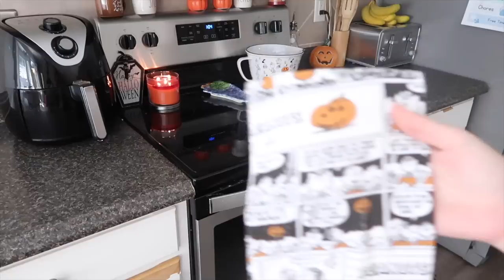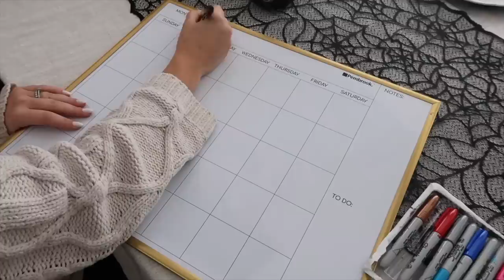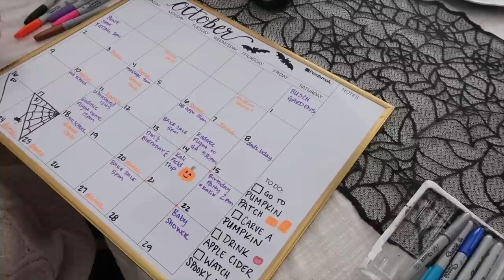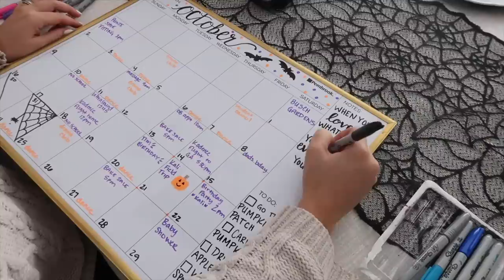2022 Halloween 🎃 Decorate with Me | Halloween Decorations | DIY Decorating Ideas 2022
Decorate With Me for Halloween 🎃 Indoor Decorations | Living Room, Dining Room, Kitchen + Entryway Halloween Decor 2022 | DIY Halloween Decorations 2021

Lets decorate my house for halloween! its time for my 2022 Halloween Decorate with me! Today I am sharing ideas for DIY Halloween Decorations on a budget, decorating my living room, kitchen, dining room, entryway + sharing lots of fall spooky decor! We are making a DIY centerpiece, sharing halloween lighting + lots of halloween decorations!

SHOP THIS VIDEO:
mantle swag
red flowers
table runner
pillow covers
trick or treat pillow covers
bar cart (similar)
ghost plate

in the boo basket:
halloween tee
pumpkin craft
bat earrings

my name is kilee (key-lee). I am a wife, mom of 2 & an occasional hot mess. I like to make videos, make people laugh & travel to cool new places.

shop this video:
go pro